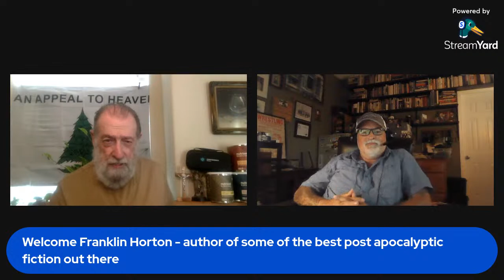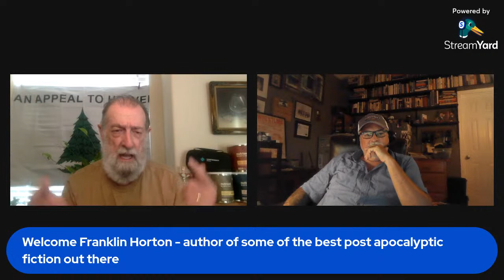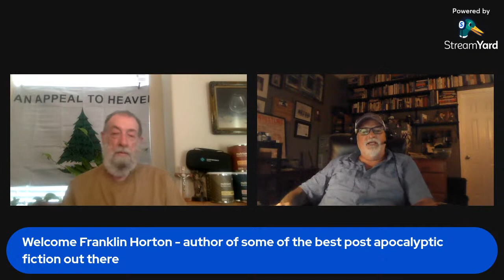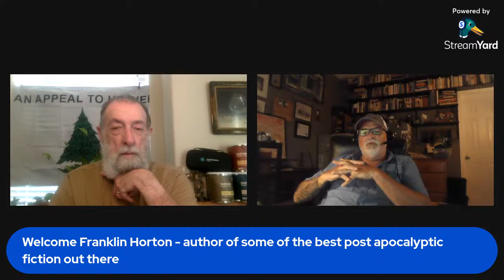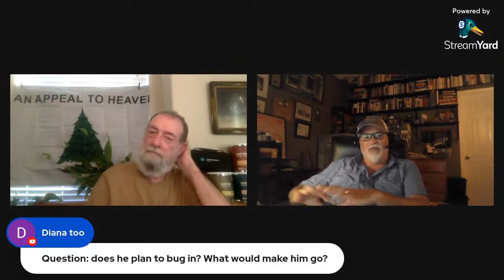Franklin Horton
A discussion with the author of the "Locker Nine", "Mad Mick", "Way of Dan", and "Borrowed World", series of post apocalyptic fiction series His website is - we will begin alternating between A. American's series & Franklin Horton's "The Borrowed World" series in our August Fiction Book Club meeting.

One of the foremost constitutional theorists of the founding generation, John Adams, observed, “Our Constitution was made only for a moral and religious People. It is wholly inadequate to the government of any other.”1 He wasn’t the only Founding Father to hold this view. Indeed, James Madison wrote that our Constitution requires “sufficient virtue among men for self-government,” otherwise, “nothing less than the chains of despotism can restrain them from destroying and devouring one another.”2

Contingency Medical CWP Code CWP $10 off
EMP Shield $50 off use cde cwp

Tuesday Non Fiction Survival Book Club Book - Tuesday evenings 8PM Central -
Dark Secrets of SHTF Survival: The Brutal Truth About Violence, Death, & Mayhem You Must Know to Survive by Selco Begovic and Daisy Luther
Tues 7/25/23 pp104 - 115 An Average Day & The Reality of Gangs

August - United We Stand: Building Your Emergency Preparedness Network by David Kobler & JD Dutra
August 1 - Ch 1 Introduction &
                   Ch 2 What Kind of Emergency Preparedness Network Do you Want to
                             Form?
August 8 - Ch 3 Where to Find Potential Connections &
                   Ch 4 Personal Safety & Privacy When Forming Groups
August 15 Ch 5 Building Trust & Rapport
                   Ch 6 Nurturing Long Term Relationships
August 22 Ch 7 Organizing & Participating in Local Events
                   Ch 8 The Digital Age of Emergency Preparedness
August 29 Ch 9 Additional Tips for Long Term Support
                    Conclusion: Building a Resilient Community

Thursday Night Fiction Book Club Last Thursday of the month (except Nov) 8PM Cental
Jul 2023 Conflicted Home Book 9 The Survivalist Series by A American
Aug The Borrowed World: A Novel of Post-Apocalyptic Collapse
Sep 2023 Home Coming Book 10 The Survivalist Series by A American
Oct 2023 Ashes Of The Unspeakable: Book Two in The Borrowed World Series Franklin Horton
Nov 2023 Engineering Home Book 11 – The Survivalist Series by A American
Dec 2023 Legion of Despair: Book 3 in The Borrowed World Series Franklin Horton